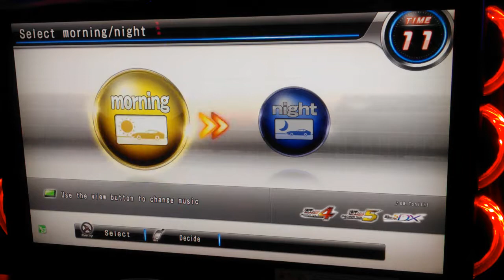WMMT5DX 2017 DOGB #72 : GMVMG[VMG] VS DREIN[AE86] : KOBE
Daily Online Ghost Battle - No.72

Host : GMVMG[MYS]
Car Model : SUBARU LEVORG[VMG]

VS

Rival : DREIN[PHL]
Car Model : TOYOTA SPRINTER TRUENO GT-APEX[AE86]
Battle Course : KOBE
Note:
* WMMT5DX - Wangan Midnight Maximum Tune 5DX
* OGB - Online Ghost Battle